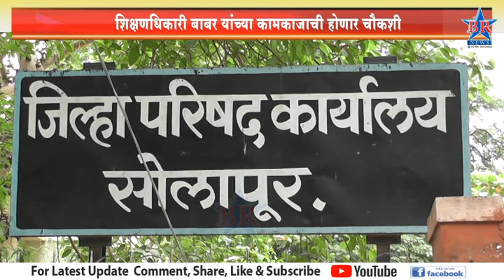शिक्षणधिकारी बाबर यांच्या कामकाजाची होणार चौकशी